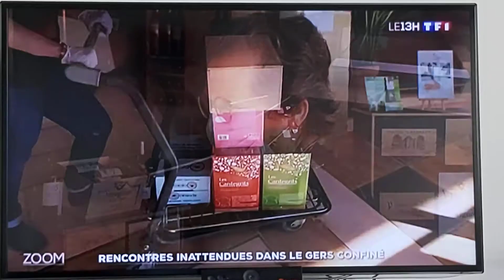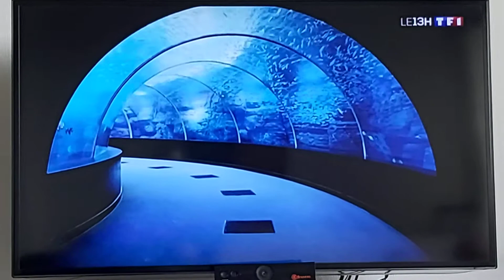Aquarium en confinement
Plus grand aquarium d'Euurope/reportage Tf1 dimanche 03 mai 2020.